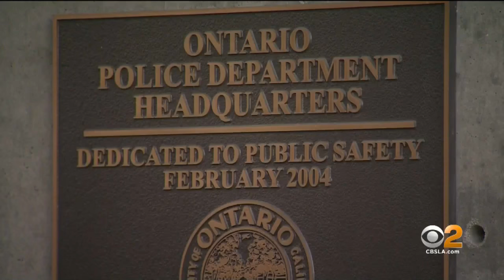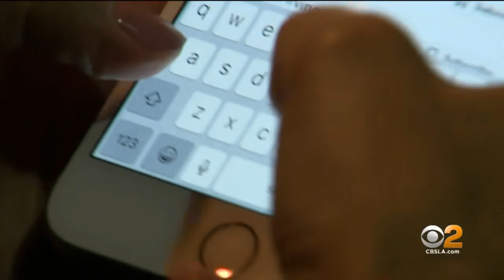Social Media App Leads Police To Underage Girl Held Against Her Will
Ontario police say a social media app led them to an underage girl who is believed to have been kidnapped, held against her will and sexually assaulted at a Chino Hills home.